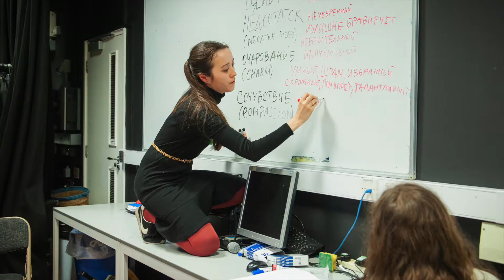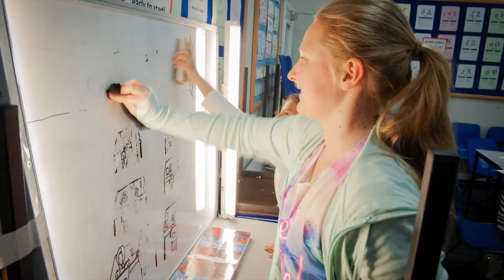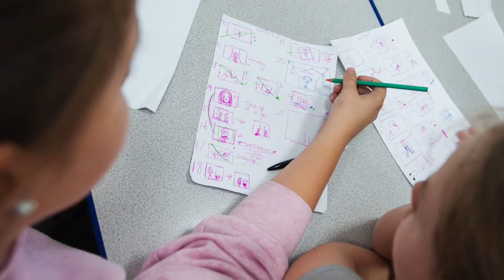Photo report Maksatics CAMP APRIL 2019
Short stories about great - киноканикулы Maksatics Camp в Ardingly College.

фотограф: Tania Naiden.